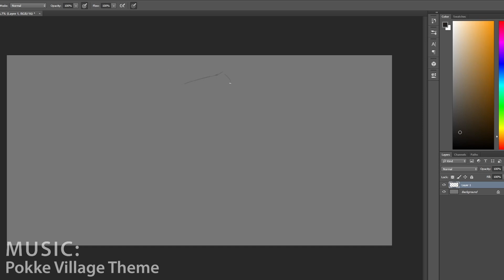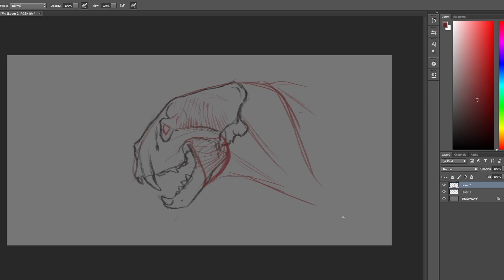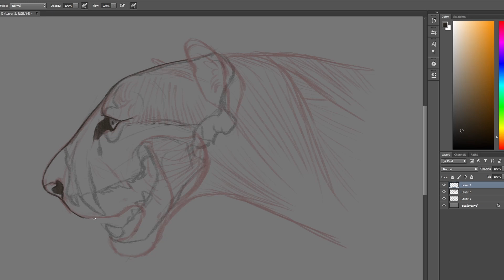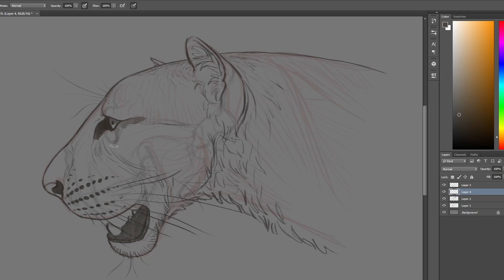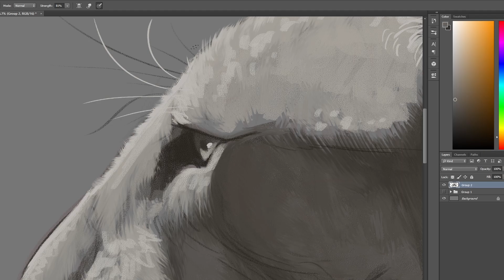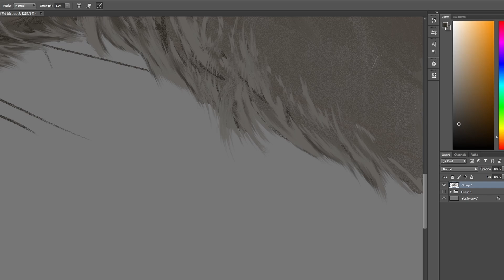Dinofelis - Artlapse Ep. 30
Dinofelis cool cat.